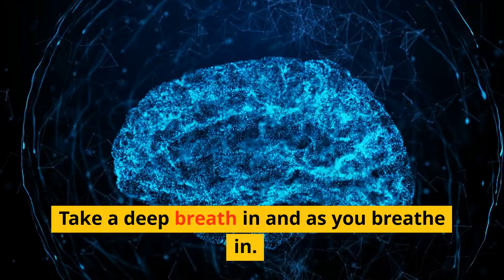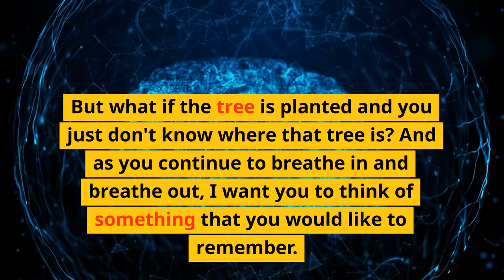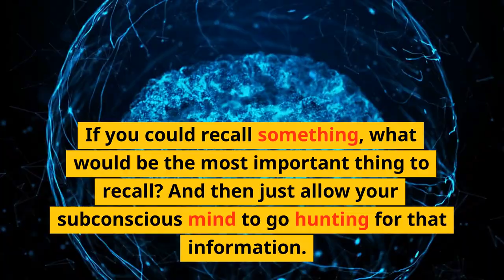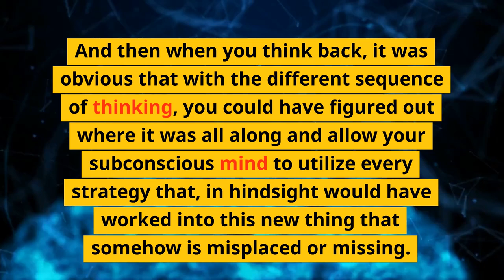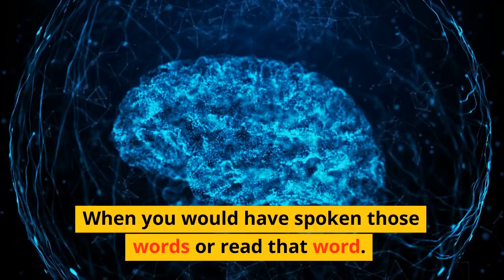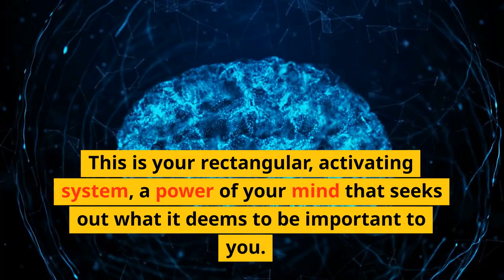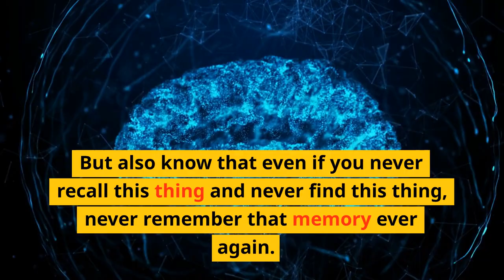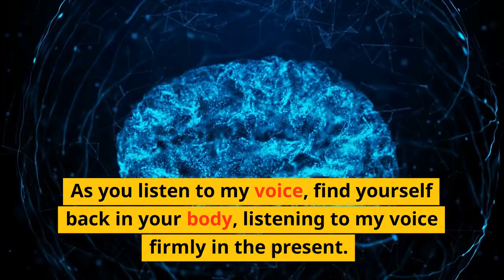Hypnosis to Remember a Lost Memory or Find Something That's Missing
Adam creates a hypnosis session to help you find something you've lost - perhaps some keys, some essential documents, a memory, or a password. This will activate the power of the subconscious mind to retrieve a memory that was stored in long-term memory.

If this or any other episode has helped you please feel free to make a small donation of a few pounds or dollars

To hear Adam's podcast The Hypnotist on Spotify and iTunes

To hear Adam's podcast Modern Mindset on Spotify and iTunes